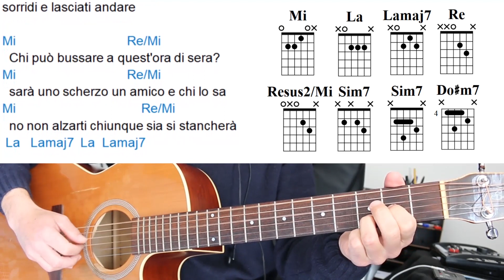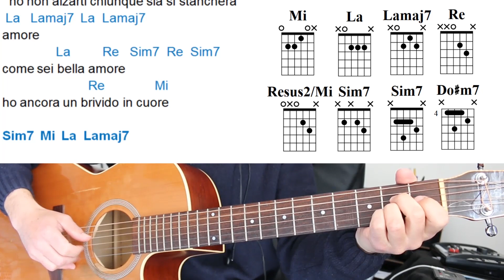Come poter suonare Innocenti evasioni di Lucio Battisti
👉 Per richiedere gratuitamente il testo con gli accordi del tutorial per chitarra della canzone

0:00 - Introduzione
0:14 - Esecuzione canzone
3:18 - Spiegazione tutorial

In questo tutorial andiamo a vedere come poter suonare la canzone Innocenti evasioni di Lucio Battisti attraverso un arpeggio di chitarra Fingerstyle.

Ho cambiato tonalità della canzone per adattarla al meglio alla mia voce. Ho utilizzato anche un arpeggio che rimanesse semplice e funzionale per suonare il brano. Nella canzone originale c'è una chitarra strumming che sostiene la ritmica; l'accompagnamento ritmico l'ho esaminato nei contenuti extra dell'Aula privata.
✅ Cerchi un leggio di ottima qualità?